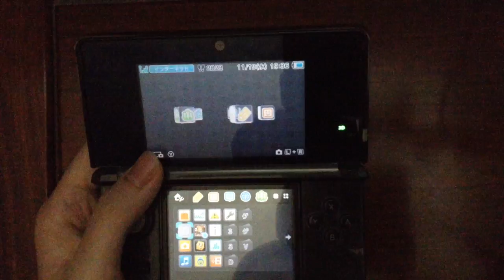Pokémon Omega Ruby & Alpha Sapphire － Playthrough － Part 2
【UPDATE】
Currently, I know nothing about the stance of Pokémon whether they would allow footage after the game launched. So I will try to continue. But! I've already proceeded on Omega Ruby so I might have to restart the playthrough with Alpha Sapphire. Will you guys continue to support me after the launch? I'm in a doubt now. Please comment and let me know.

Hey there everyone!! Michael here!! =]

You asked for it, you got it. ORAS Playthrough Part 2!! =]

Hope you'd like it.